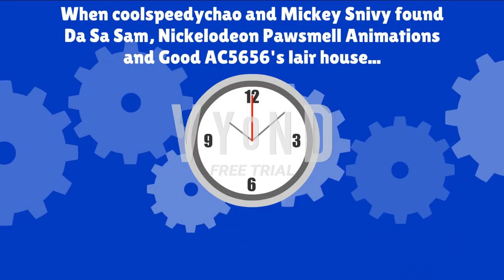(OUTDATED) The Misadventures of coolspeedychao and Mickey Snivy Part 2 (Restored)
A remastered version of Part 2 with a smoother frame rate.

If you want to be in there, fill out these forms

Storyboard: When the video starts make coolspeedychao play the SEGA Dreamcast. Mickey Snivy wants to go to BlockBuster to get a DVD or Blu Ray of The Incredibles 1, then coolspeedychao will ask: "Didn't BlockBuster went out of business a few years ago?" Then Mickey Snivy will say: "I think a couple of Stores are still open*, then the duo arrives at BlockBuster, and coolspeedychao is surprised that BlockBuster is still open, coolspeedychao says: "Woah I'm surprised that BlockBuster is still open, okay let's get the Blu Ray or DVD", Remy Van Den Berg is on his laptop and making some games and watching some video and mickey snivy looks at him for a while how he is doing. However D Sa Sam, Nickelodeon Pawsmell Animations and Good AC5656 Clone Replaced all of the Actual Copies of the Incredibles, with Pirated DVDs that Says the Incredibles, Coolspeedychao saw one, but it looked pretty suspicious, but he didn't care, so Mickey Snivy and Coolspeedychao bought a pirated copy of the Incredibles, then they put the Pirated DVD into their Playstation 3 Slim, then they saw D Sa Sam, Nickelodeon Pawsmell Animations, and Good AC5656, All Said " HAHAHAHAHAHAHA YOU GOT A PIRATED VERSION OF THE INCREDIBLES, DO YOU REALLY THINK YOU WILL BE WATCHING THE INCREDIBLES?? NOPE, YOU JUST GOT FOOLED!!! HAHAHAHAHAHAHAHA". Then coolspeedychao will Angrily Say "GOD DAMMIT, WE ACCIDENTALLY BOUGHT A PIRATED DVD" then Coolspeedychao calms down and coolspeedychao and Mickey Snivy say "let's just return the pirated DVD back to BlockBuster,” so They Back to BlockBuster to return it, then the register will say " Umm why are returning a DVD of the Incredibles?" Then Mickey Snivy says "Because we accidentally bought a Pirated Copy of the Incredibles" then the Register will say "Oh Dear, Let me Check" (After Watching that) then the register will say "that's it! I will call the cops on them, you know what? You Two will go to their location and stop them" then Coolspeedychao and Mickey Snivy went to The Da Sa Sam, Nickelodeon Pawsmell Animations and Good AC5656's House, then they enter, then D Sa Sam, Nickelodeon Pawsmell Animations, and Good AC5656 will laugh at them. Next, Good Awesomecaillou5656 Clone Calls Evil Finn Mcqueen and Luke Roll. Evil Finn Mcqueen and Luke Roll teams up with them, then Coolspeedychao will shoot Good AC5656 Clone with a NES Zapper (with Brightness of course) causing Good AC5656 Clone to go Blind for 1 hour, then Nickelodeon Pawsmell Animations, Good AC5656 Clone and D Sa Sam will Escape, Then Coolspeedychao will shoot them a SNES SuperScope with a Missle, then they will get hit by a missle,  then the cops shows up then Arrests Nickelodeon Pawsmell Animations, D Sa Sam, and Good AC5656, then Mickey Snivy will say "wanna just go to CineMark to see The Incredibles 2?”, then Coolspeedychao says "yes, we will think about Incredibles 1 Later" then Coolspeedychao will say: “Before we Go to see the Incredibles 2, I will say something, MORAL OF THE STORY: Don't Pirate any DVDs nor Cartridges, otherwise you'll end up like those guys over there, Adois!"

Also credit to Disney and Pokemon.

Other Music in the movie:
-SML Radio: Bowser Junior's Theme